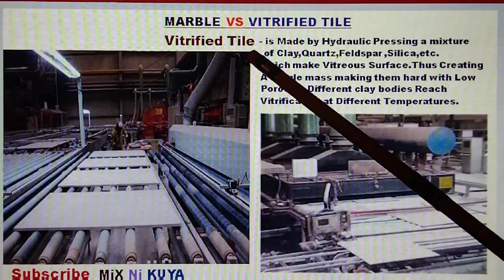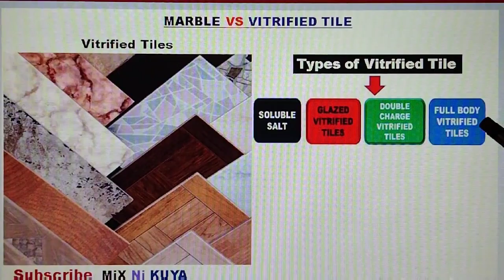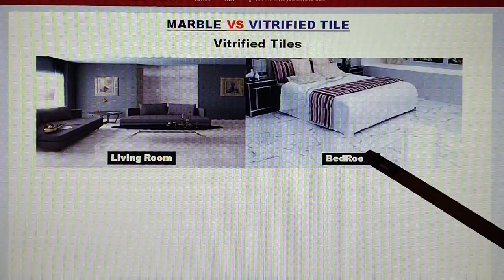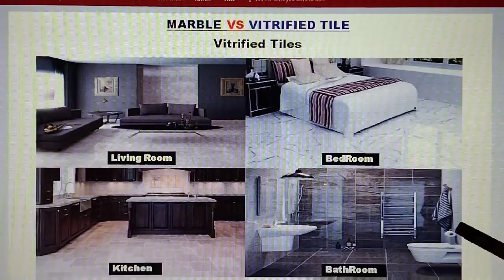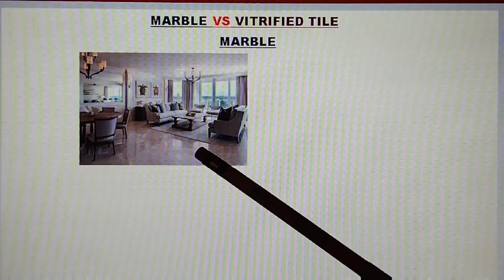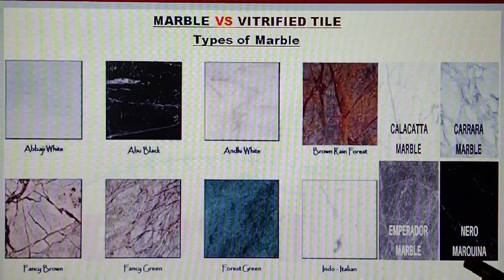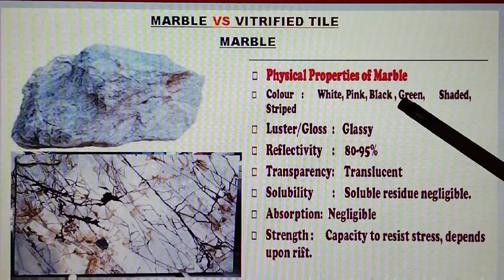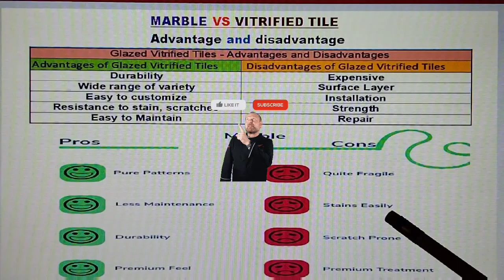MARBLE AT VITRIFIED TILES ANO ANG PAGKAKAIBA O DIFFERENCE OF MARBLE AND VITRIFIED TILE.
ANG VIDEO NA ITO AY PARA SA MGA TAONG GUSTONG MATUTO. AT SA MGA ESTUDYANTE NA GUSTO RING MATUTONG PAANO MALAMAN ANG PAGKAKAIBA NG MARBLE SA VITRIFIED TILE OR DIFFERENCE OF MARBLE AND VITRIFIED TILE.